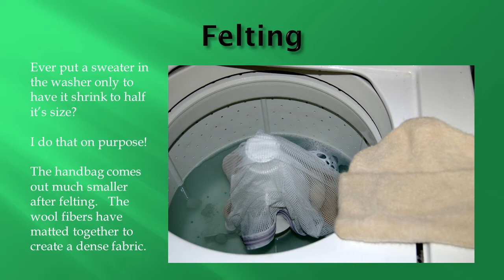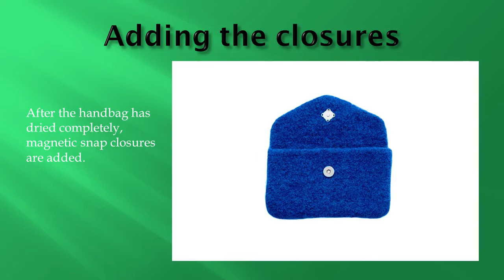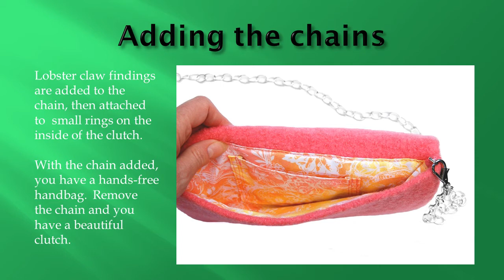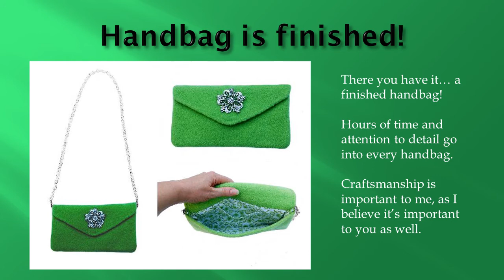Bluegrass Fiber Arts - The Art and Craft of Making Felted Handbags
Learn how Bluegrass Fiber Arts, LLC makes their designer felted clutches from beginning to end in order to appreciate the craftsmanship involved in every handbag.